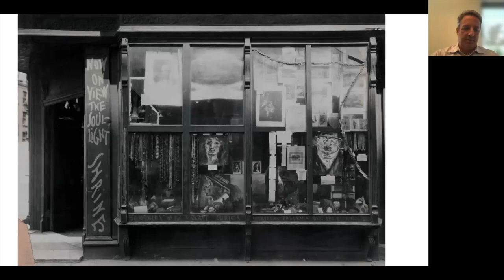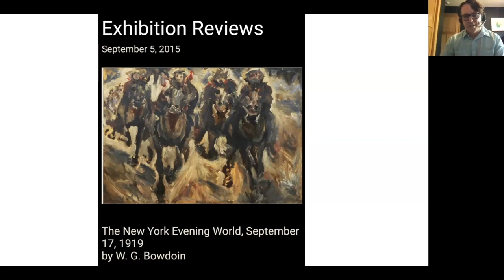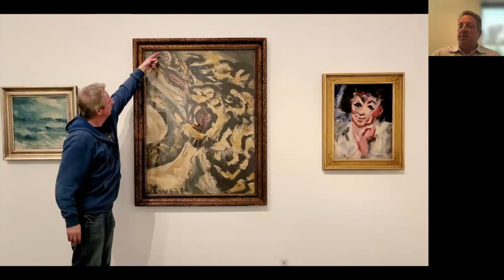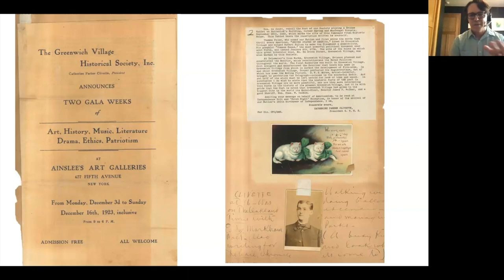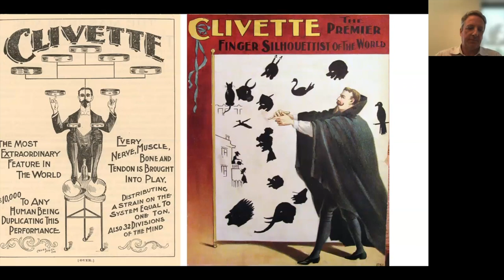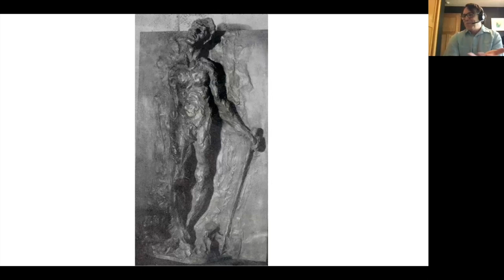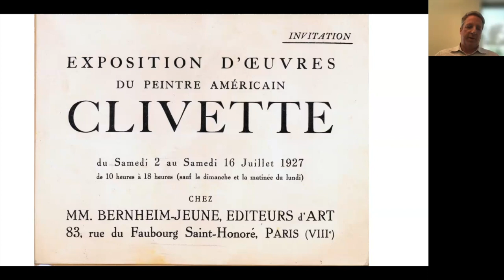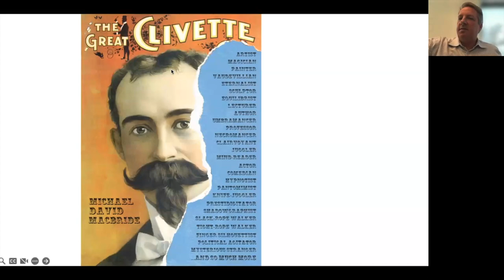The Great Clivette: Greenwich Village’s Renaissance Man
In this talk, Michael David MacBride discusses his book, The Great Clivette: Renaissance Man, Artist, Magician, Acrobat, Shadowgraphist, Mindreader and so much more, which comes out this month. A resident of 1 Sheridan Square, he retired to the Greenwich Village to focus on his painting. He was enrolled in the Arts Students League around 1906 and studied under masters known for the Greenwich Village influence such as John La Farge and William Merritt Chase.  He lived a life as full-time painter, entrepreneur, and landlord after retiring from the stage to Greenwich Village and that storied address.

Merton Clivette once dominated the 1920s and 1930s art world; ruled the Orpheum Circuit as a magician, shadowgraphist, mindreader, and acrobat; performed in the Buffalo Bill Wild West Show; worked with Houdini and PT Barnum; inspired Mark Twain; and taught Sir Arthur Conan Doyle how to be a medium. But, after his death in 1931, he essentially disappeared from the history books.  This new biography by Michael David MacBride seeks to rectify that.

MacBride collaborated with the Clivette Estate and utilized their archives to write a book as if from Clivette’s own hand. In keeping with Clivette’s journals, letters, and books he wrote during his lifetime, the new book—The Great Clivette—tells the full story of Clivette’s life for the first time. Clivette’s family member, Chris Lieber, will join Michael to discuss Clivette’s legacy. Join us as we discuss this historical figure as we ensure he’s included in the history books on our neighborhoods.

Michael David MacBride is originally from Michigan, but now calls Minnesota home. Michael received his PhD in 19th century American and 18th century British Literature, but his true focus was 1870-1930. He studied Mark Twain and the period of American history from 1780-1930, and sought out the odd and unusual moments of history. Michael has written academic books about pedagogy and cultural studies, non-fiction about LGBTIA+ history, contemporary “bookclub” fiction, speculative/science fiction, and a series of mid-grade interactive detective books.